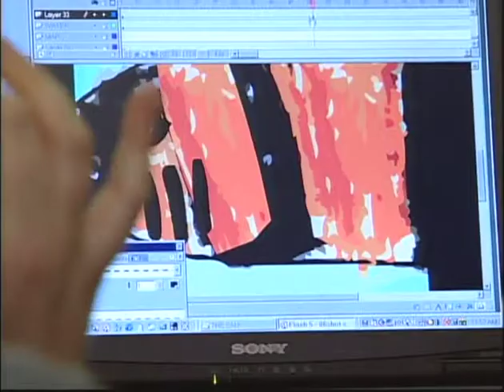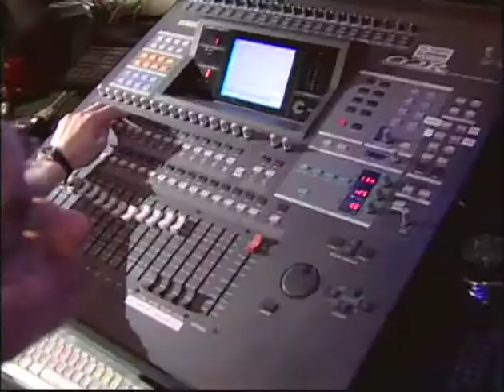Wendy Jackson Hall: Animation Salmon in the City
Produced by Michelle Mansfield